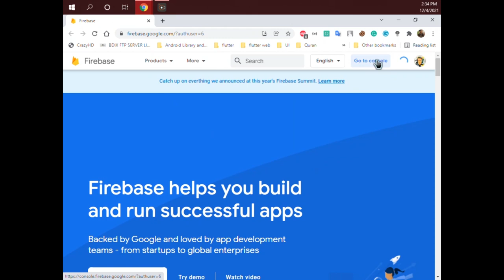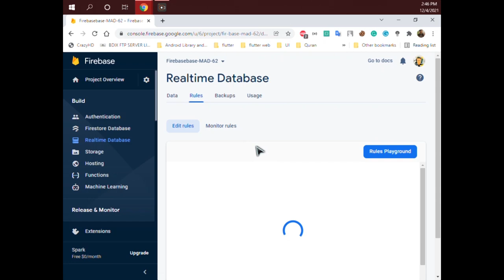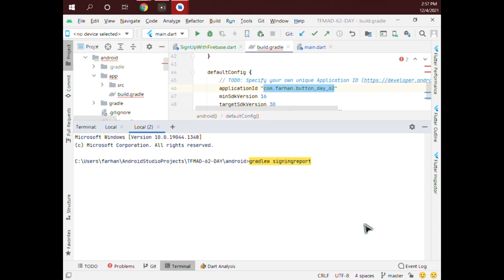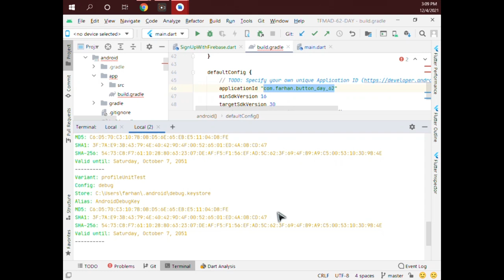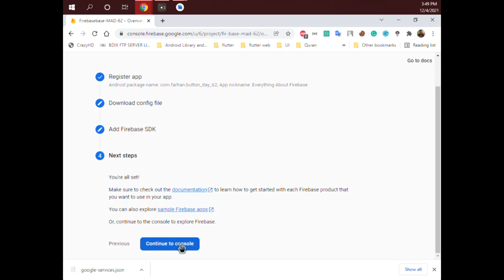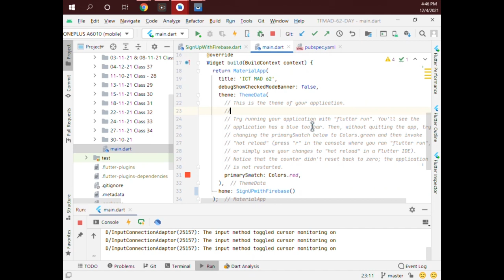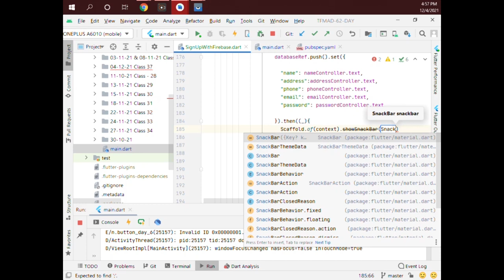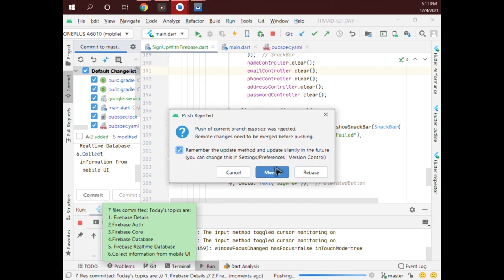Android apps making with Flutter | Class 2 | PCTI's Created by MOHAMMAD HELAL CEO (PCTI)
Android apps making with Flutter Class No 2

Learn with PCTI'S YouTube Channel

From Wikipedia:
The first version of Flutter was known as "Sky" and ran on the Android operating system. It was unveiled at the 2015 Dart developer summit with the stated intent of being able to render consistently at 120 frames per second. During the keynote of Google Developer Days in Shanghai in September 2018, Google announced Flutter Release Preview 2, the last major release before Flutter 1.0. On December 4th of that year, Flutter 1.0 was released at the Flutter Live event, denoting the first stable version of the framework. On December 11, 2019, Flutter 1.12 was released at the Flutter Interactive event.

On May 6, 2020, the Dart software development kit (SDK) version 2.8 and Flutter 1.17.0 were released, adding support for the Metal API which improves performance on iOS devices by approximately 50%, as well as new Material widgets and network tracking development tools.

On March 3, 2021, Google released Flutter 2 during an online Flutter Engage event. This major update brought official support for web-based applications with a new Canvas Kit renderer and web specific widgets, early-access desktop application support for Windows, macOS, and Linux and improved Add-to-App APIs. This release also utilized Dart 2.0 that featured sound null-safety, which caused many breaking changes and issues with many external packages; however, the Flutter team included instructions and tools to mitigate these issues.

On September 8th, 2021, Dart 2.14 and Flutter 2.5 were released by Google. The update brought improvements to the Android full-screen mode and the latest version of Google's Material Design called Material You. Dart received two new updates, standardizing lint conditions and marking support for Apple Silicon as stable.

This is Bangla Tutorial

Cross-platform development
UI/UX design
Hot reload
Single codebase
Native performance
Open-source framework
Fast development cycles
Expressive and flexible UI

Learn with us flutter with making bangla vasha

 Flutter is a free and open-source mobile application development framework created by Google. It uses the Dart programming language and allows developers to build natively compiled applications for mobile, web, and desktop from a single codebase. Flutter features fast development cycles, expressive and flexible UI, and native performance. It also has a large and growing community of developers and a rich ecosystem of plugins and packages.Flutter is a free and open-source mobile application development framework created by Google. It uses the Dart programming language and allows developers to build natively compiled applications for mobile, web, and desktop from a single codebase. Flutter features fast development cycles, expressive and flexible UI, and native performance. It also has a large and growing community of developers and a rich ecosystem of plugins and packages.

How much easy to making android apps with flutter:

Making Android apps with Flutter can be relatively easy, especially for developers who have prior experience with programming and mobile app development. Flutter offers a fast development cycle with "hot reload", which allows developers to see the changes they make to the app in real-time. Additionally, its widgets and tools are designed to make building beautiful and responsive user interfaces straightforward. The framework also has a large and growing community of developers, which makes it easier to find solutions to common problems and get support. However, as with any new technology or framework, there is a learning curve and it may take some time to fully grasp the concepts and features of Flutter.

.good.